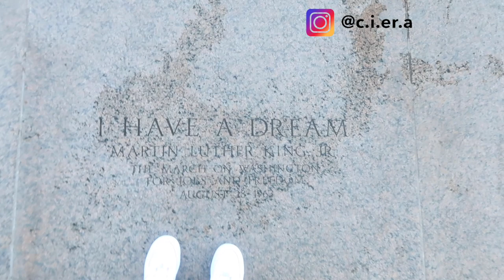EXPLORE WASHINGTON DC | FIRST TRIP TO DC | 24TH BDAY TRIP | Ciera B.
FAQ:
Q: How old am I?
A: 23

A: NC